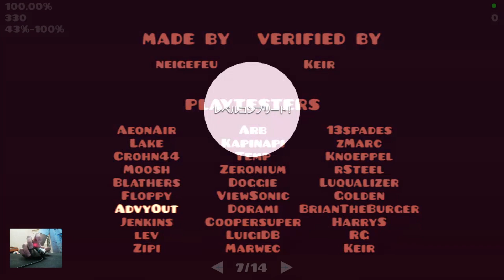Rust 43-100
16k attempts total